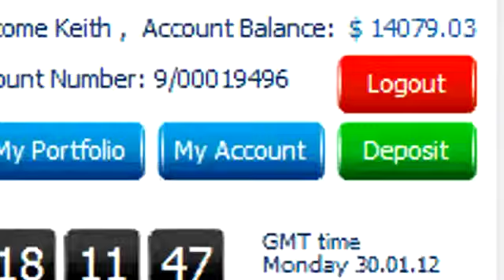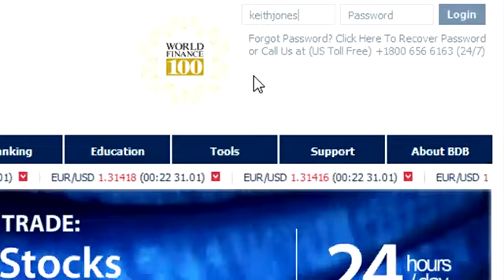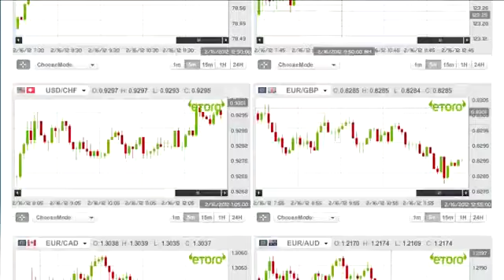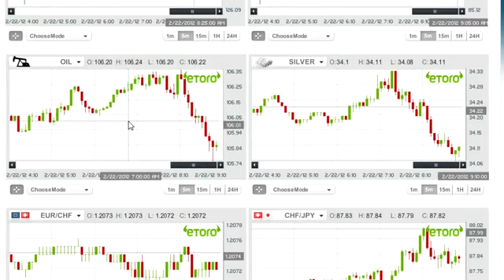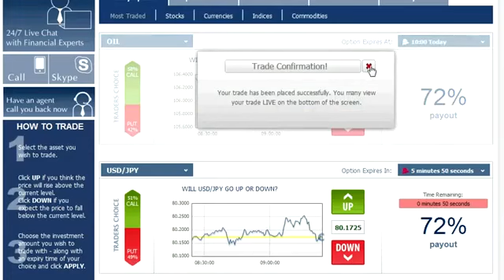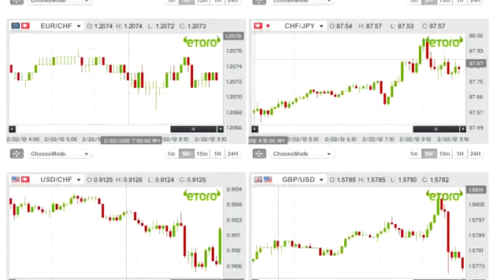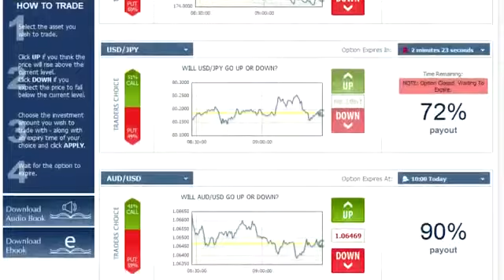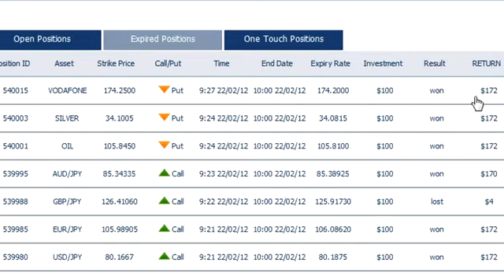como trabajar con Opcines Binarias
Un ejemplo de como trabajar con sitios de Opciones Binarias. Únete al Club de los 50. Ningún costo!!!